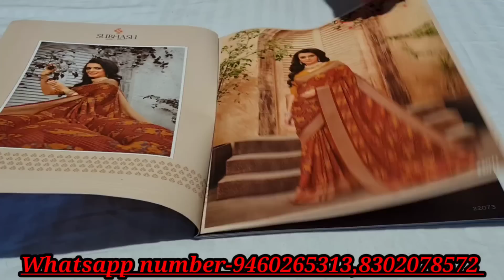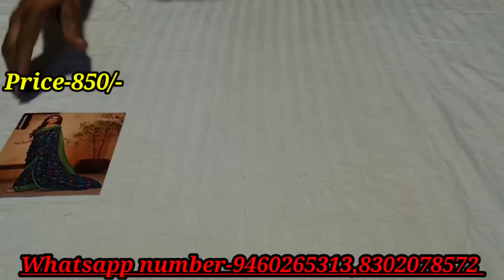Subhash brand chiffon fabric new catalogue brasso border | Newly Launched | Limited stock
Shop address for direct visit
Rakesh sarees
Main market
Girls school road
Anupgarh - 335701
Dist- Sri ganganagar ( Rajasthan )
Mo.94602 65313

1. You have to send the screenshot of the sarees that you want to order on this whatsapp number .

2. The total amount of your order will be provided by the team than you have to pay the amount by the following method 👇🏻

A/c no.
Ifsc code - BARB0ANUPGA
NAME - Rakesh sarees.
3. After the successful payment you have to send your complete address after it your parcel will be dispatch by the team in 2-3 days and it will deliver to your address in 7 to 10 days 👍